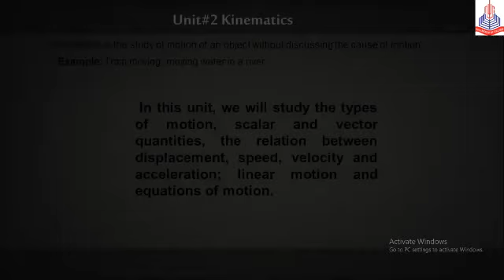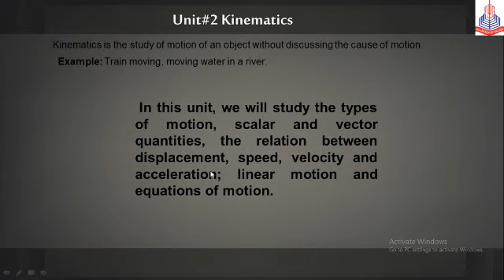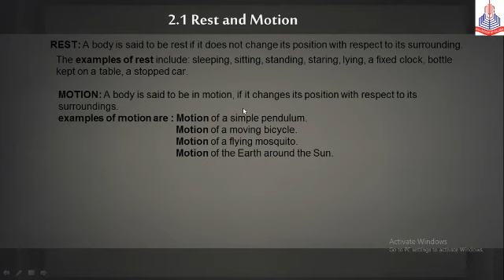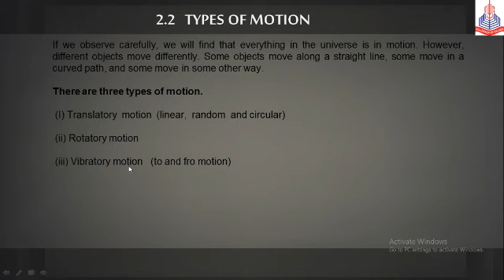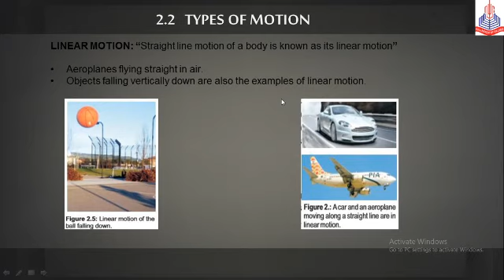Physics 9th N 1 unit#2:Kinematics(10_04_2020)